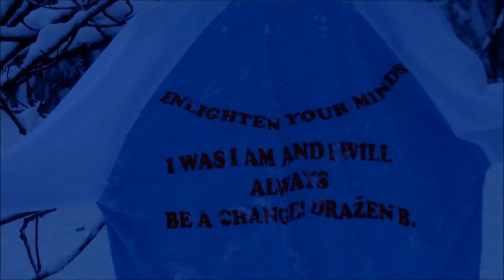Special - New age and sunday worship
Don't trust anyone including me and don't believe anything unless you can prove it with your own research!
Milton William Cooper